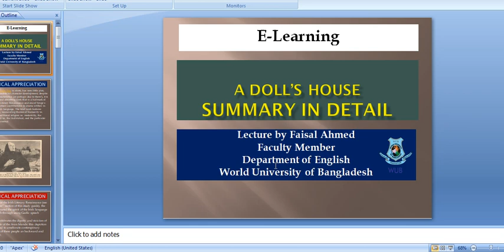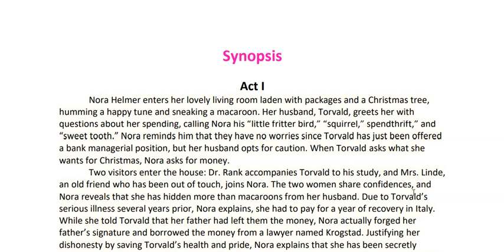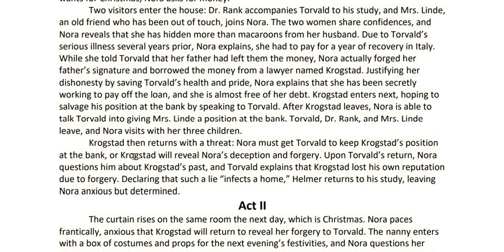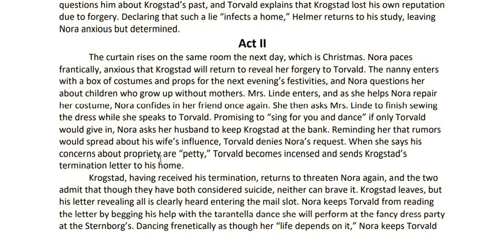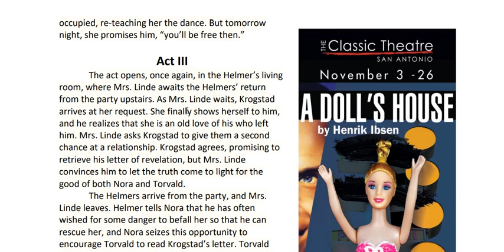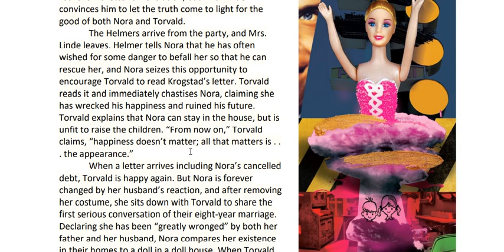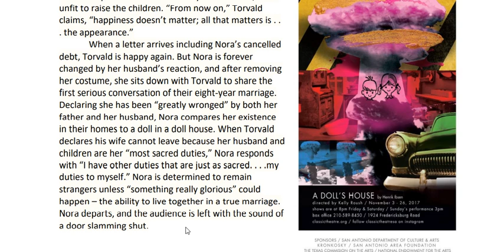A Doll's House by Henrik Ibsen || Summary in Detail || Week 7 || Lecture by Faisal Ahmed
Week 7
Modern English Drama for Masters in English

A Doll's House by Henrik Ibsen
Summary in Detail
Lecture by Faisal Ahmed
Faculty Member of the Department of English